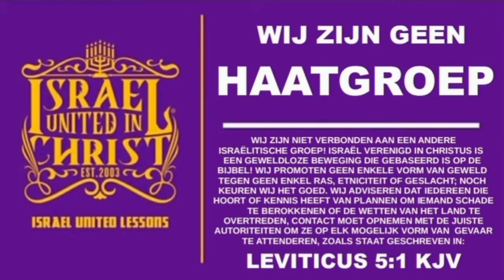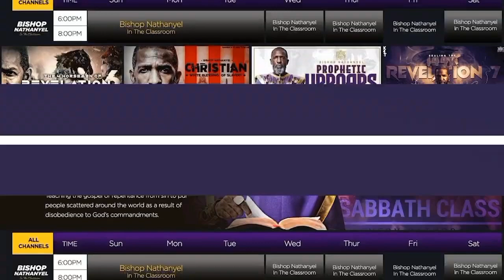The Israelites IUIC-SURINAME: ISRAEL NO È PRAKSERI SREFI DATI DEM NA DA VOLK FOE GADO !